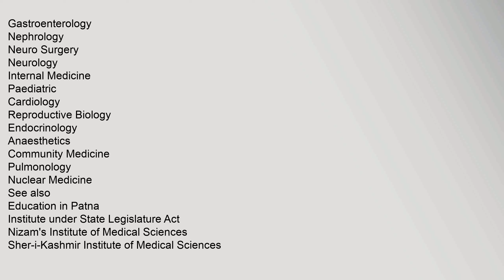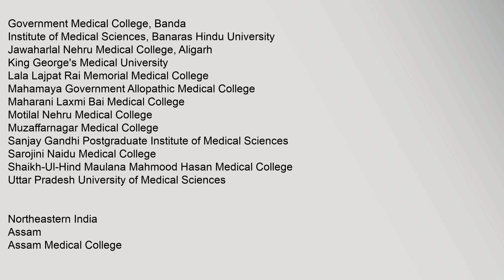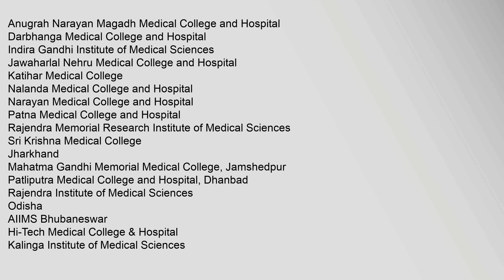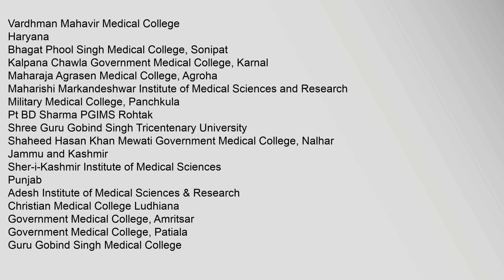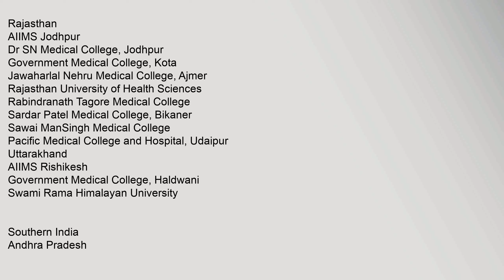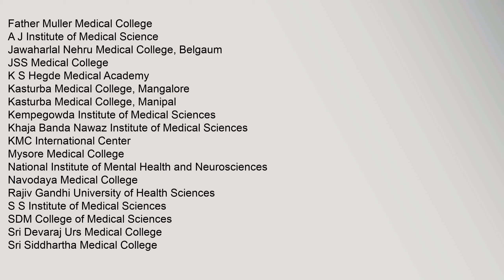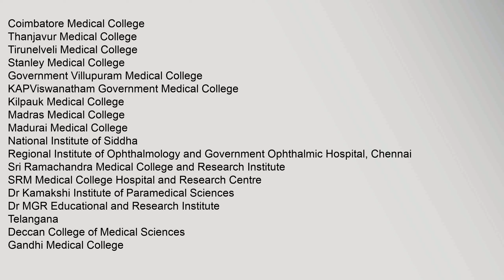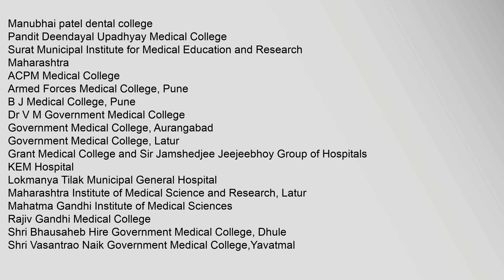Indira Gandhi Institute of Medical Sciences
Contents
1,Clinical,Departments
2,See,also
3,References
4,External,links
Clinical,Departments